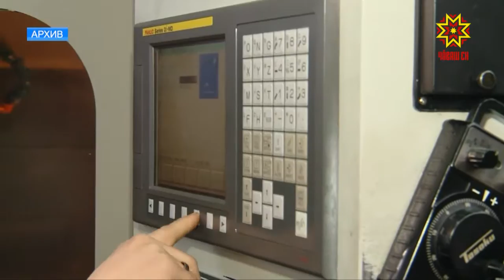Число индивидуальных предпринимателей в республике и в целом в России будет расти.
Условия, при которых бизнес будет успешно развиваться, обсудили на  заседании Стратегического Совета.